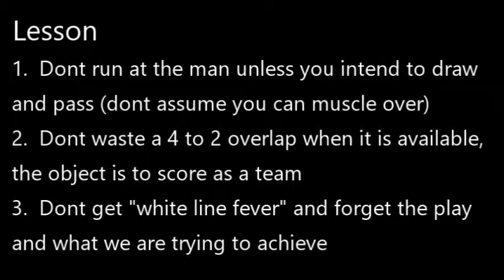RV JV GameAnalysis Setpiece attack